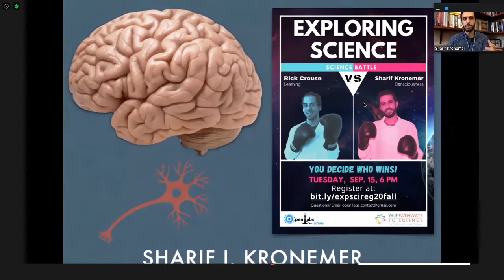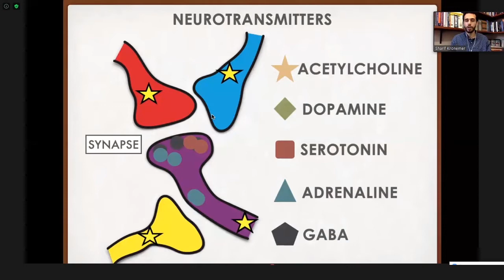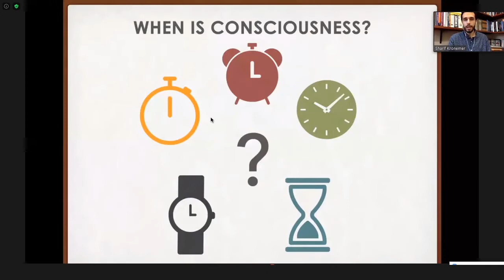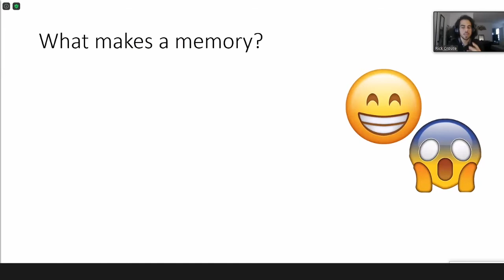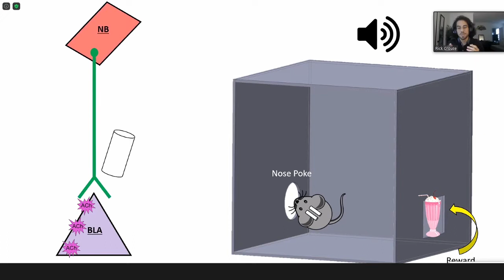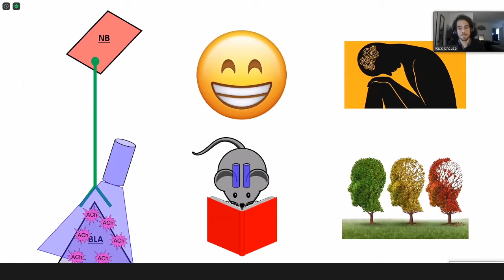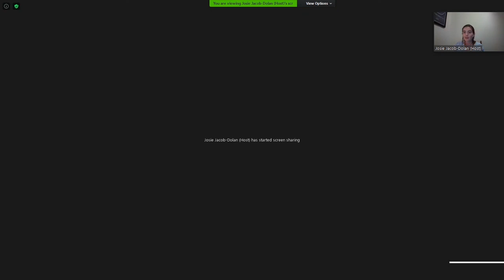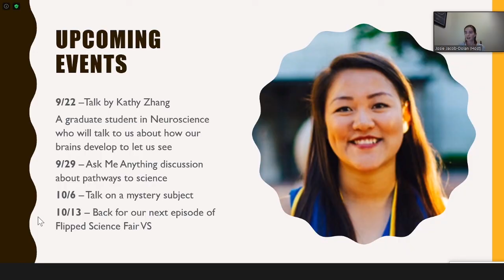Sharif Kronemer (Consciousness) Vs. Rick Crouse (Learning)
Exploring Science returned for its Fall season! Our first event was a Flipped Science Fair Versus! An epic science battle between Sharif Kronemer discussing consciousness and Rick Crouse discussing learning. Check it out to see who won!